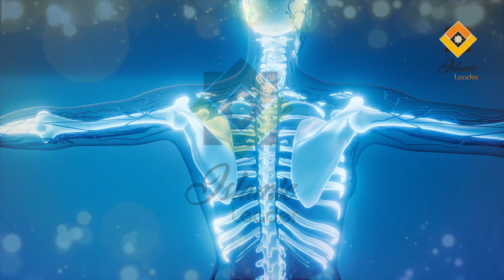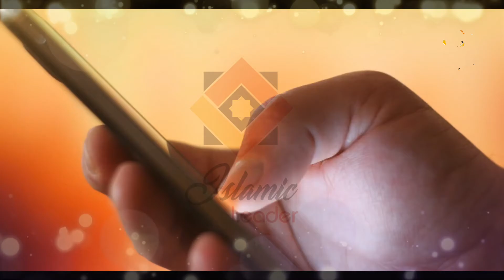Zil Hajj Ke Mahina Ma Ya 5 Phal Khayn | Har Bimari Se Shifa Ka Nuskha | Islamic Leader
AOA Islamic Leader K Moaziz Khawateen o Hazrat Umeed Ha Ap Kharyat Sa Hn Gy.Dosto Jasa K Ap Janty Han K Zil Hajj Ke Mahina A Chuka Ha.Is Barkat Waly Mahina Ma Islamic Leader Ap K Lyea Har Bimari Se Shifa Ka Nuskha Ly Kr Hazir Howa Ha.

Dosto Zil Hajj Ke Mahina Ma Ya 5 Phal Khayn InshAllah Allah K Hukam Sa Jo B Bimary Ho Gi 3 Din K Andr Sab Ktam.In 5 Phalo Ma Har Bimari Ka Ilaaj Mojood Ha.Agr Ap Dosto Ko Ya Nuskha Pasand Ay Toh Issy Apny Dosto K Sath Lazmi Share Kryn Ta K Unn Ki B Rahnumaee Ho Sky.